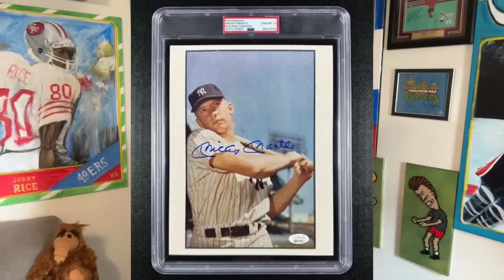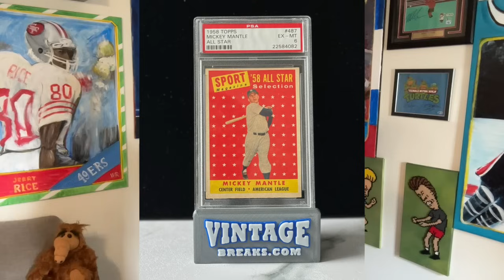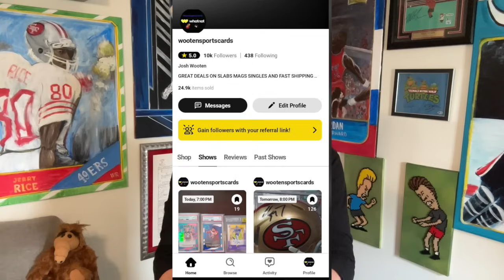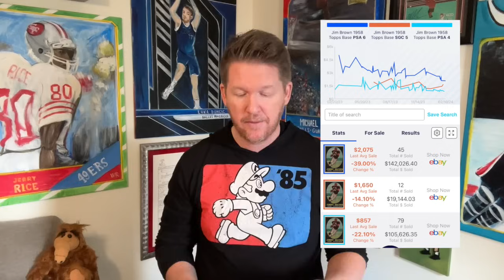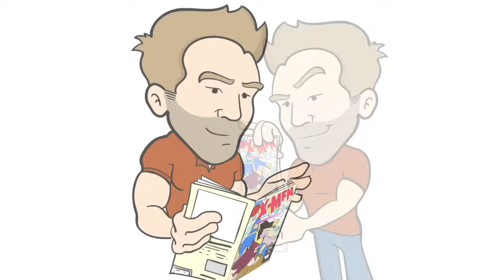5 Key Sports Cards Down Another 40% 👀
Of course we've seen many important card prices moving downward over the last 3 years, but even over the last 12 months, we have seen some significant price reductions for sports cards.

If you want your ebay store, card auction, live streaming channel, or card shop featured in the Tuesday & Friday Shout Outs, please reach out to me on IG at sportscarddad or email me at